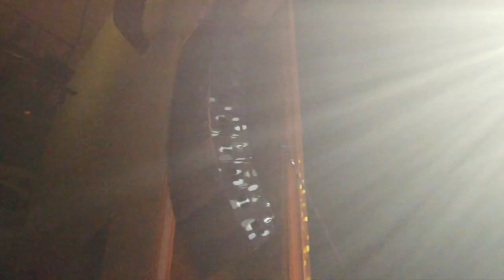IGSSTS: The Podcast (Ep.9) “Sky’s The Limit” | Ft. Leroy Biggs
Jelly Roll Live @ The Ryman Show

Follow Leroy Biggs on Instagram